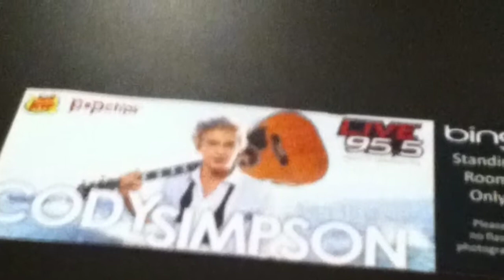An afternoon at the bing lounge... With Cody Simpson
My mom won 3 tickets for me, my BFF Maggie (Dragongirl4ever5 here on YouTube\AirBendingDragonOfNarniaon fanfiction.net) and herself to see Cody Simpson at our local bing lounge.